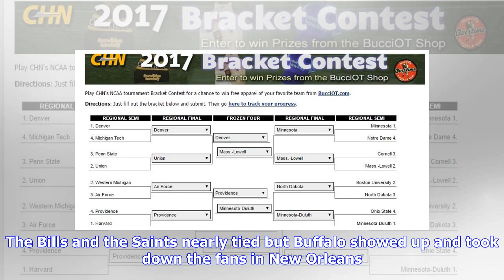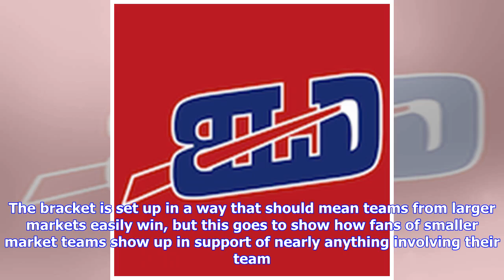Another win in Twitter bracket contest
I recently wrote about how the Buffalo Bills had picked up two surprising wins in the Twitter bracket contest being put on by @NFLonFOX.The goal of the bracket is to pick the best fan base in the NFL. Having fans vote seems like a perfect and fun way to do just that. The matchup with New Orleans Saints fans ended today and it was a nail-biter. The Bills and the Saints nearly tied but Buffalo showed up and took down the fans in New Orleans. Bills fans are a No. 7 seed and have advanced to the Fin...